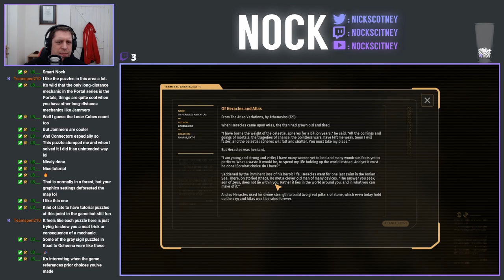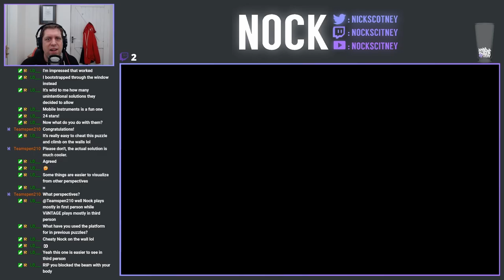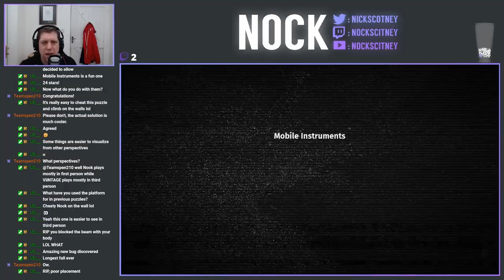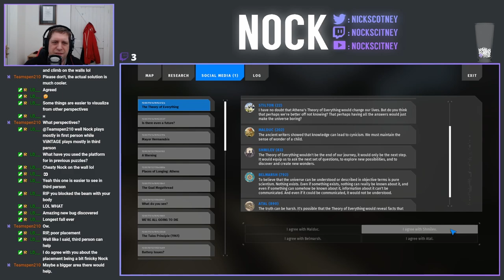Let's Play The Talos Principle II (Episode 33)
In today's stream we're continuing on in the gigantic W2 mountain side area as we look to finish off the remaining puzzles and stars, before we head into the final area before returning to the mega-structure for one final time.